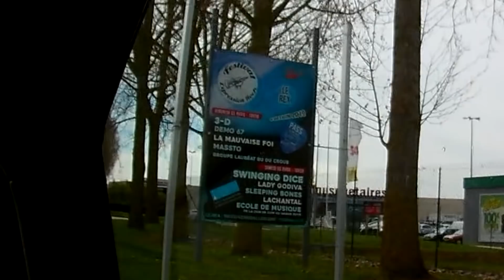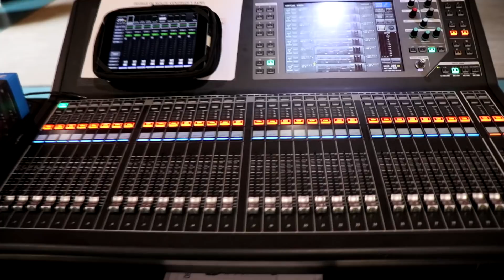VLOG FESTIVAL : Suivez-moi dans mon PREMIER FESTIVAL en tant que MUSICIEN !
Mon tout premier VLOG pour vous faire partager ma toute première expérience en tant que musicien dans un festival. Guitariste dans le groupe 3-D, on a été sélectionnés en tant que tête d'affiche du festival Expression Rock. Un excellente expérience !

Merci à Lucio pour l'avatar. Pour voir son travail ou le contacter
Son Instagram : luciosartwork